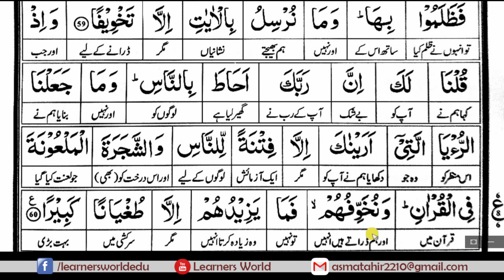Surah Bani Israeel (Ruku-06) [Complete Quraan Word to Word Translation]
Online courses

Surah Bani Israeel [Complete Quraan Word to Word Translation]